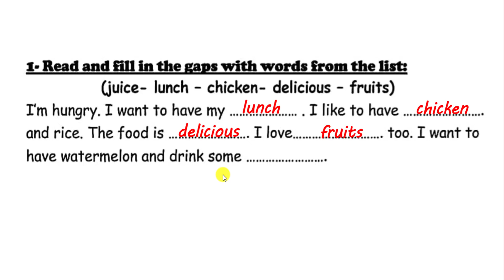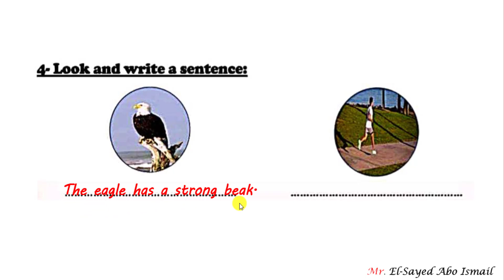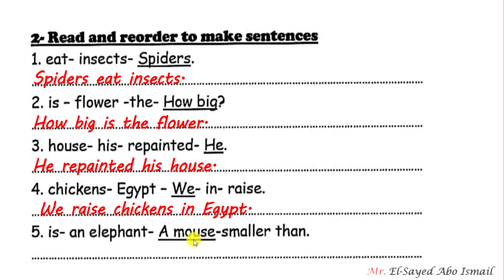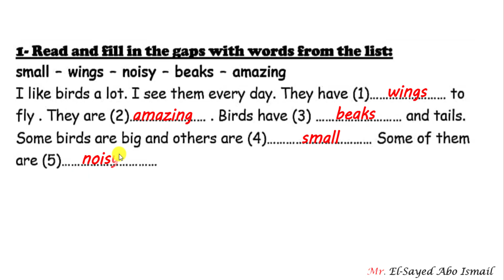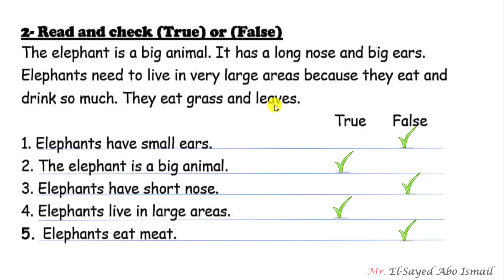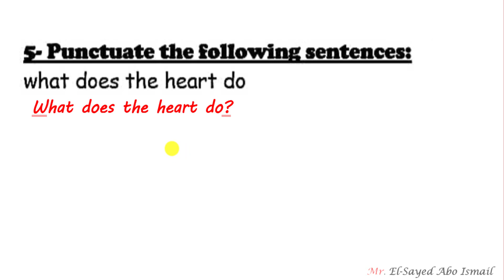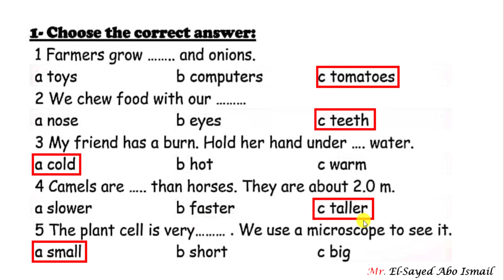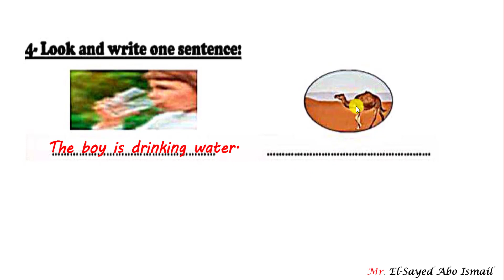اجابات نماذج اختبارات الوزارة لغة انجليزية شهر نوفمبر وديسمبر للصف الرابع Connect 4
كونكت 4
listening to English
Learn English